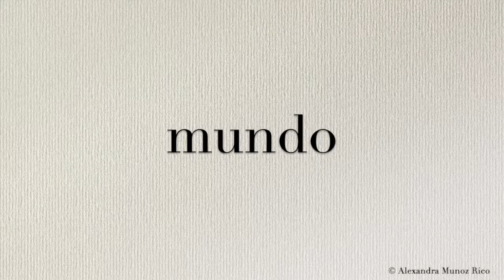How to pronounce in Spanish the word “mundo“ (World)